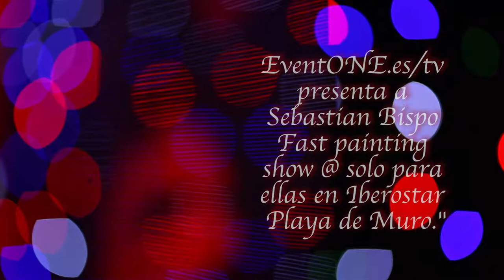Fast painting show by Sebastian Bispo solo para ell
Solo para ellas en Iberostar playa de Muro Fast painting show by Sebastián Bispo.